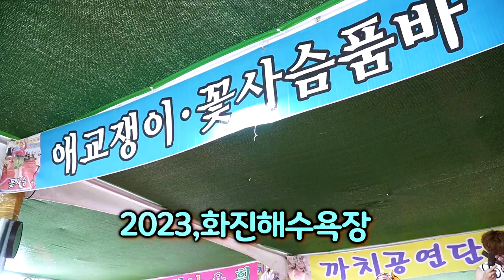새내기 꽃사슴품바 - 폴카 메들리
까치공연단 화진해수욕장 8.23까지공연